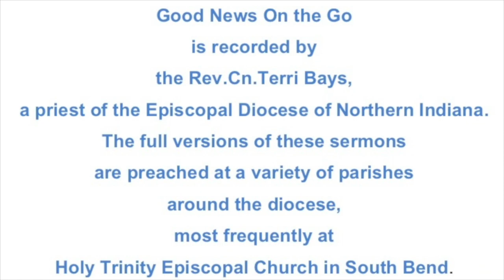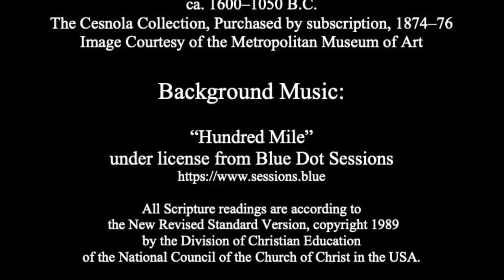A Broken Jar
A sermon on the readings for Palm Sunday, Year B:

Mark 11:1-11
Psalm 118:1-2, 19-29
Isaiah 50:4-9a
Psalm 31:9-16
Philippians 2:5-11
Mark 14:1-15:47

The full version of this sermon was preached as a part of Sunday Morning Prayer at Holy Trinity Episcopal Church in South Bend, Indiana on March 28, 2021 at 10am.